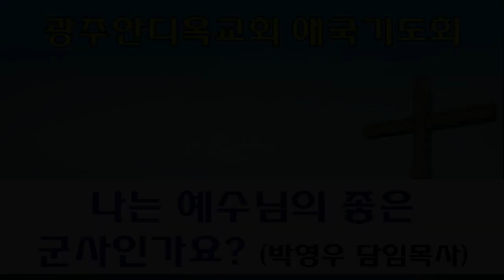2022.20.06. 나는 예수님의 좋은 군사인가요 (박영우 담임목사/8시애국기도회)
본문: 디모데후서2장1~6절
제목: 나는 예수님의 좋은 군사인가요
설교: 박영우 담임목사

     1) 농협 영문명 : NONGHYUP
     2) 지점 영문명 : KUMHO WOONCHUN
     3) 지점 영문명 주소 : 131, Woonchun ro, Seo-gu, Gwangju, South of Korea
     4) 농협 SWIFT CODE : NACFKRSE
     5) 수취인 계좌번호 : 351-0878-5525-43
     6) 수취인 영문성명 : Gwangju antioch gyohoe

     1부: 오전 7시 20분
     2부: 오전 9시 00분
     3부: 오전 11시 10분
     4부(청년부): 오후 1시 25분
     5부(저녁): 오후 6시 50분

1. 민족 복음화와 복음통일되게 하소서
2. 예배가운데 성령의 임재와 불이 임하여 모든 성도들이 십자가 군병되게 하소서
3. 제2의 종교개혁이 이뤄지게 하소서
4. 전세계에 100만교회를 세우게 하소서